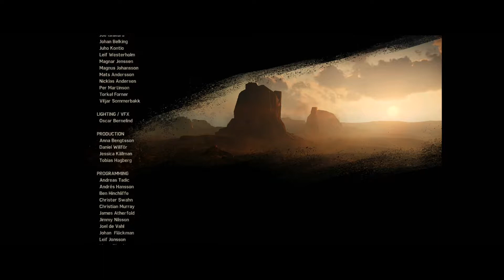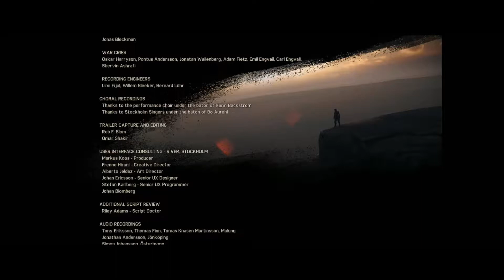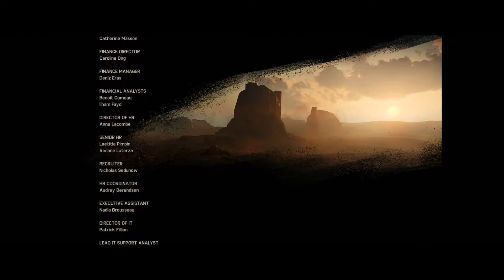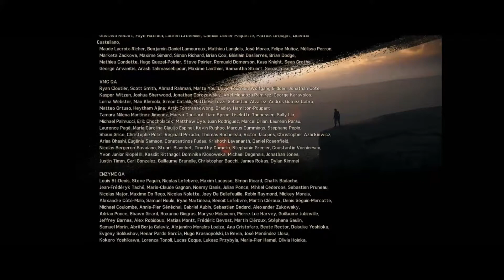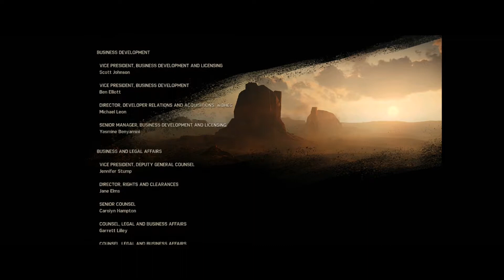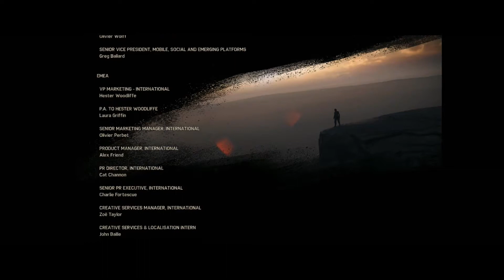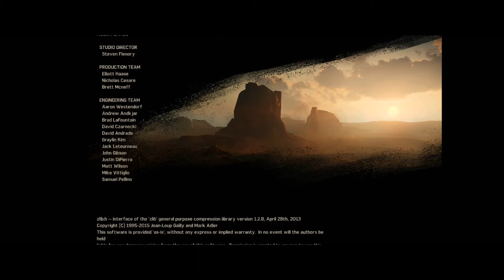Mad Max: Ep 75 - Hope and Glory... And Vengeance.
In this, the final episode, Max is bloodied, broken, and betrayed. His only redemption is in Hope and Glory... but when all else is gone and the Plains of Silence await... in the end, all he has is vengeance.

If you're interested in having easier access to Squeaking Lion videos, follow me on:

Squeak On!